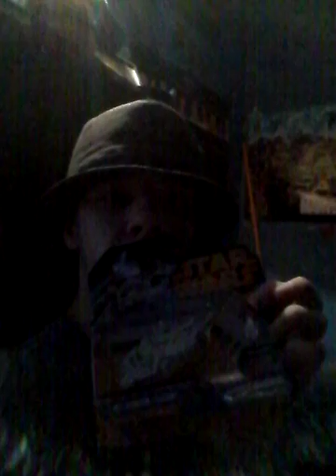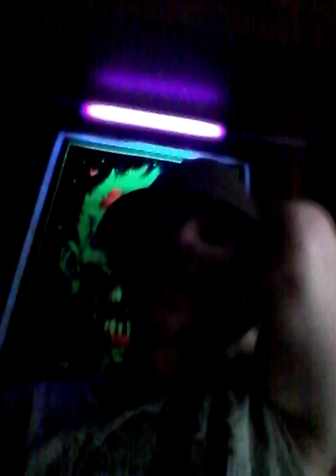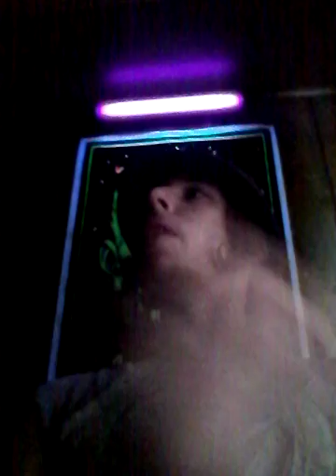You guys are the best EVER